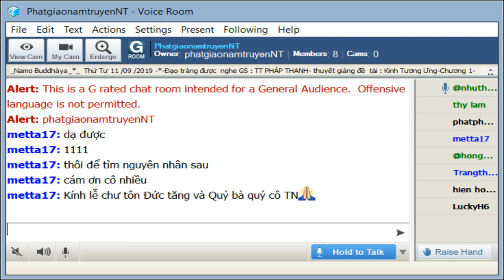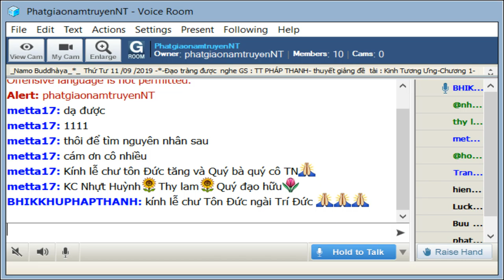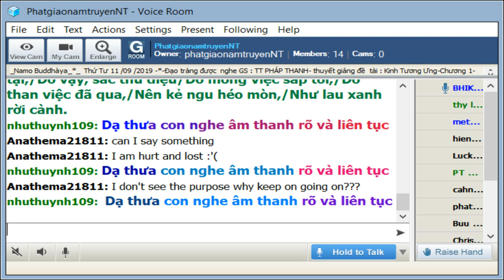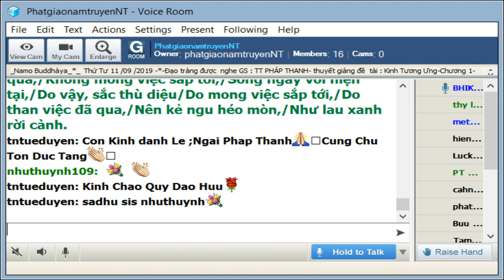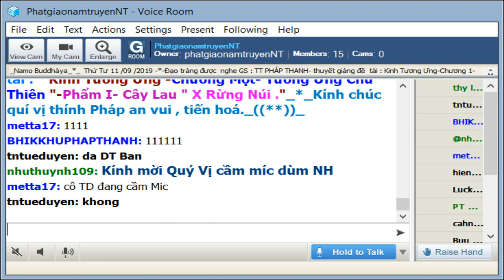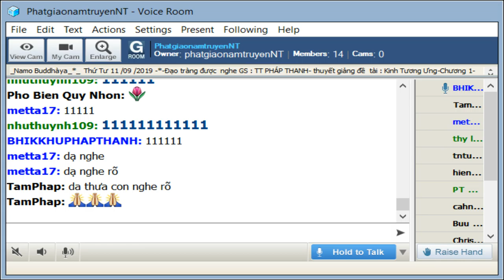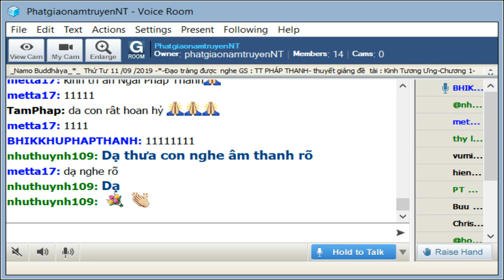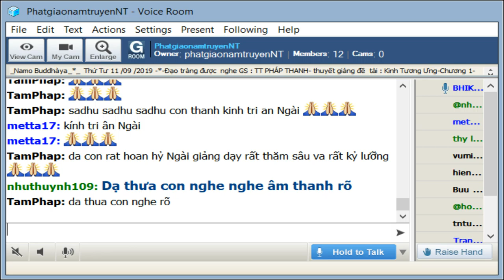11-09-2019_Room PhatgiaonamtruyenNT - TT Pháp Thanh giảng Kinh Tương Ưng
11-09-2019_Room PhatgiaonamtruyenNT - TT Pháp Thanh giảng Kinh Tương Ưng